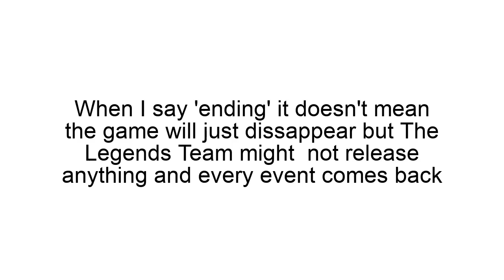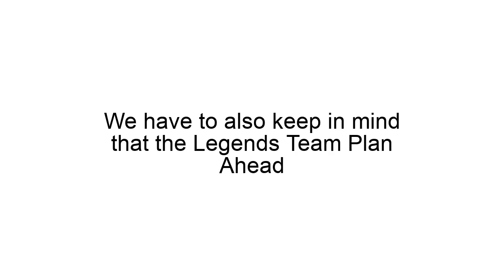Dragon Ball Legends Is Ending in 2029 ?